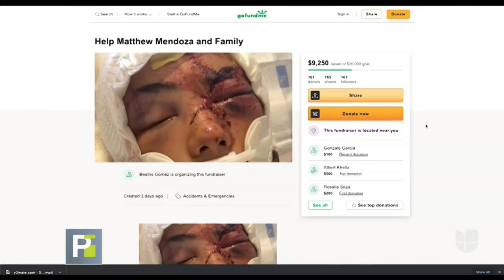Asesinan a bala a un padre hispano y su hijo sufre fractura de cráneo y pérdida de una oreja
A Luis Mendoza, de 35 años, le dispararon mortalmente en la cabeza cuando estaba conduciendo por una avenida en California con sus hijos. El pequeño Matthew Mendoza, de 13 años, se encuentra grave en el hospital con fractura de cráneo y lesiones serias en su rostro.